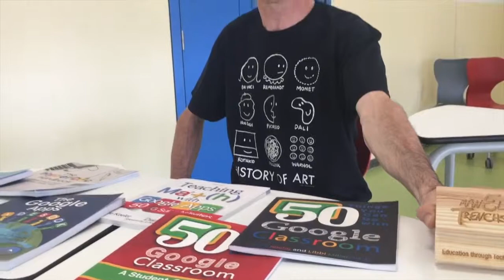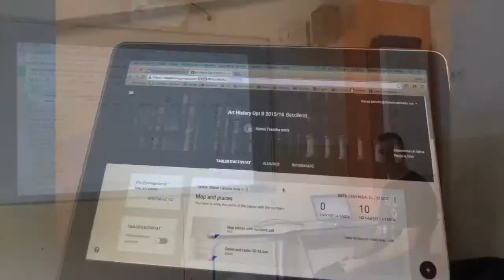Google Trainer Manel Trenchs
Video (in Spanish) para obtener "Google for Education Certified Trainer"